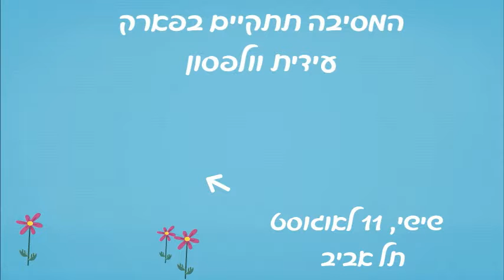11 8 17 הזמנה ליום ההולדת של עידן וארז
הזמנה ליום ההולדת של עידן וארז - עם הלל הקוסם!
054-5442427